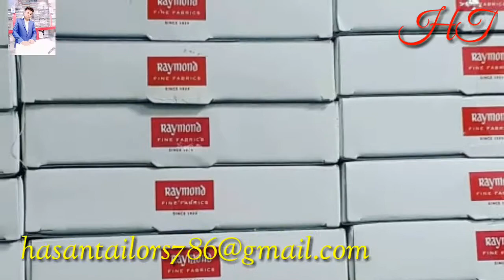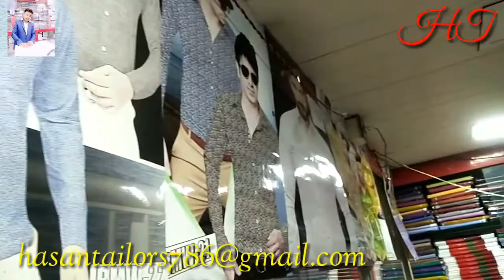Panvel M. I. D. C. Hasan Tailors Dhogarachapada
Hasan Tailors
Dongrepada, Taloja, Navi Mumbai, Maharashtra 410208
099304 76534